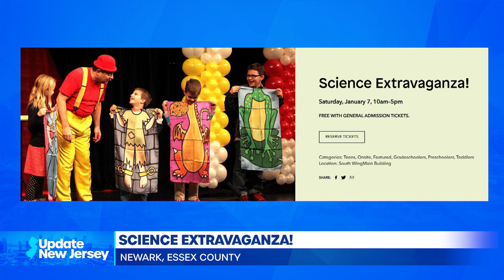Update #3 for January 07, 2023 from UpdateNewJersey.com